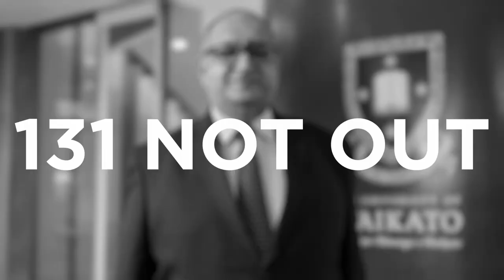Podcast with Ramesh Patel Olympic Gold Medalist, former CEO of HNZ, Life Member of HNZ and AKH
In this wide-ranging interview from a series about pioneering Indians in New Zealand, Manoj’s guest is Ramesh Patel.